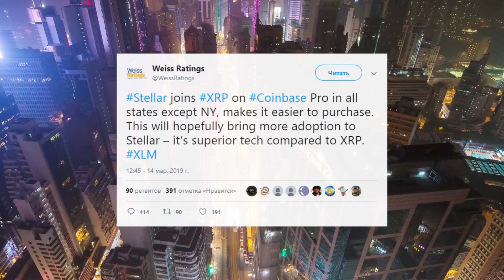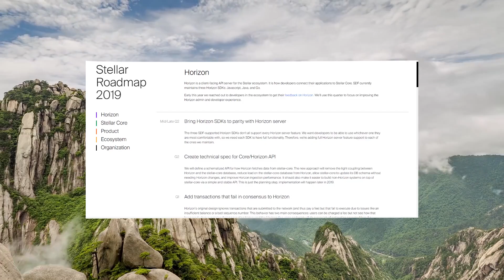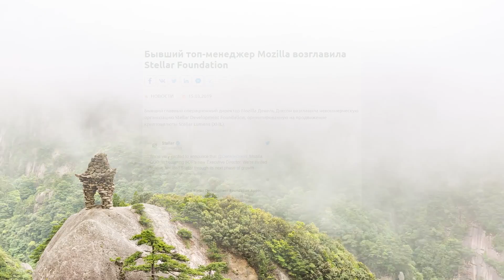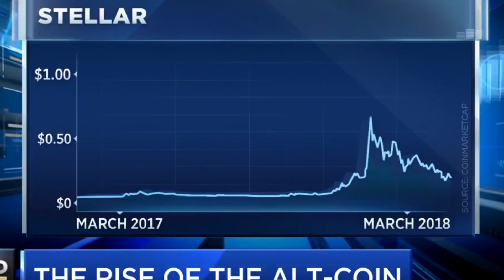Хитрый план Ripple. Stellar переиграли Ripple. Скоро $1000 Stellar?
Криптовалюта Stellar появилась в результате форка Ripple в 2014 году. Ее принято считать младшим братом XRP, потому что несмотря на наличие собственного кода, монета XLM работает фактически по тем же техническим принципам. Но есть у нее одно важное отличие, которое заключается в децентрализации сети.

Сегодня Stellar входит в топ-10 криптовалют и все чаще слышны заявления, что XLM сможет обойти XRP сначала по техническим аспектам, а затем и по цене. Так ли это на самом деле, мы расскажем в нашем видео.